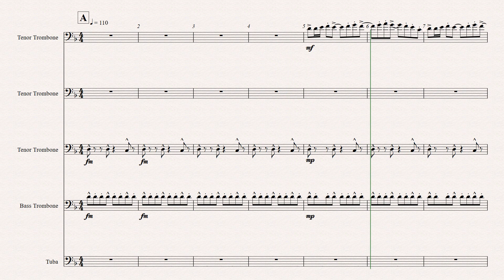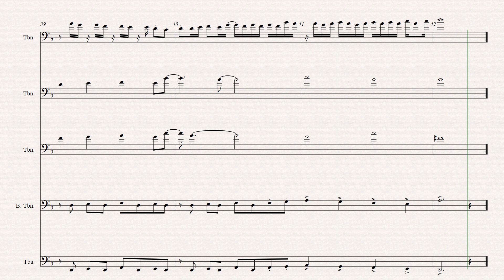I AM MOTOS Low Brass Quintet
นายจิรวัฒน์ แสนสระ รหัสนิสิต 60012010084 ระบบ ปกติ ชื่อบทเพลง I AM MOTOS "บทเพลงนี้เป็นส่วนหนึ่งของ วิชาการประพันธ์ดนตรีตะวันตก วิทยาลัยดุริยางคศิลป์ มหาวิทยาลัยมหาสารคาม" แนวคิดในการประพันธ์ เพลง I AM MOTOS ได้มาจากตัวละครในเกม ROV ชื่อ Motos เป็นนักรบที่มีดาบเป็นอาวุธ มีความแข็งแกร่ง ซึ่งเป็นตัวละที่ผู้แต่งมีความชื่นชอบ จึงได้นำเอาตัวละครที่ชื่อ Motos มาเป็นแรงบรรดานใจในการแต่งเพลง